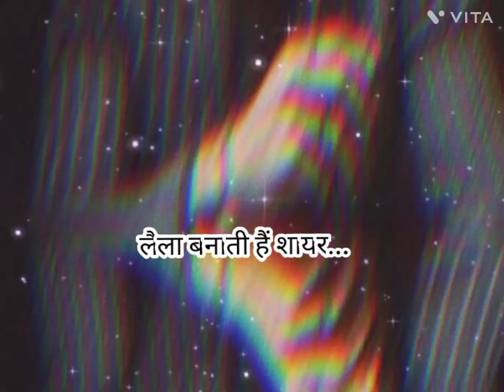motivate beat demotivate👍🔥😡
# vivek bindra